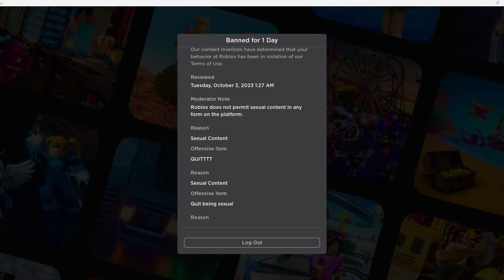Tw! (Online sexualizing) They banned the wrong person bro-